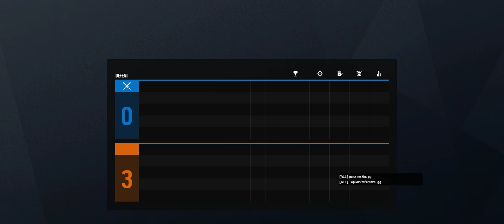Rainbow Six Siege + Part 2892 + Border TDM Secure + Grim Sky pcgaming crew